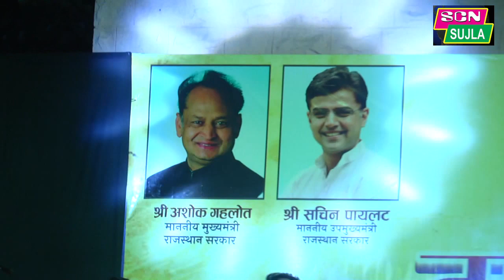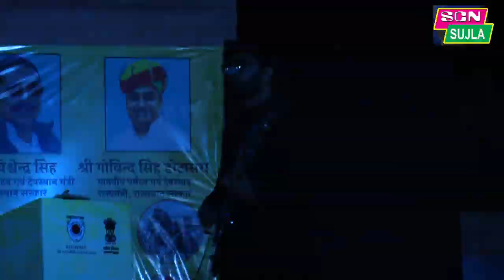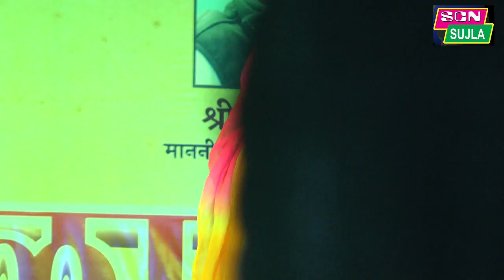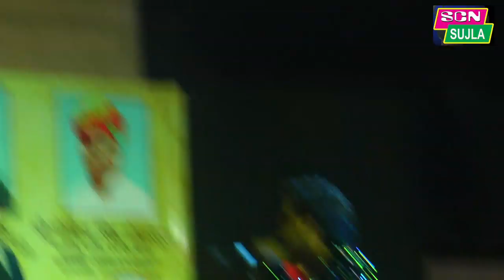रजनीगंधा शेखावत(बॉलीवुड सिंगर)ने नागौर मेले में दिखाया राजस्थान के लोक संगीत का जलवा